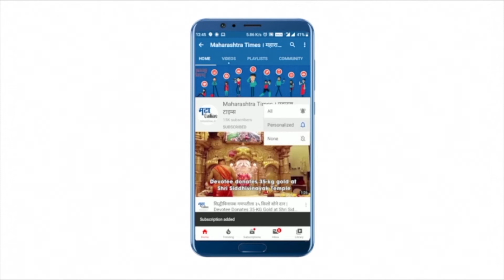India Corona Update : देशात रविवारी आढळले 14 हजार करोनाचे रूग्ण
आरोग्य मंत्रालयाने जारी केलेल्या आकडेवारीनुसार देशात करोनाचे रूग्ण कमी होत आहेत. देशात रविवारी 14 हजार 146 नव्या करोनाबाधितांची नोंद करण्यात आली. तर देशात गेल्या 24 तासात 144 करोना मृत्यू झाल्याची नोंद करण्यात आली. महाराष्ट्रात गेल्या 24 तासात एकही करोना मृत्यू झाला नाही. देशात ऍक्टिव्ह रुग्णसंख्या 1 लाख 95 हजार 846 इतकी झाली आहे